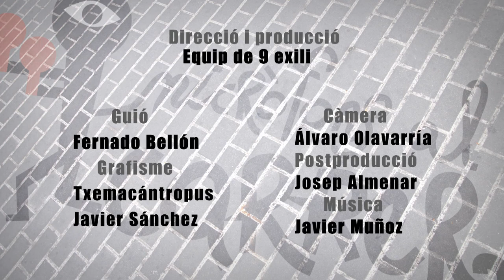Micròfons al carrer